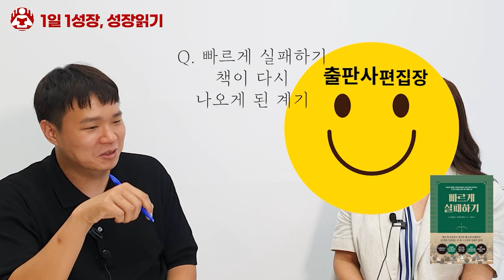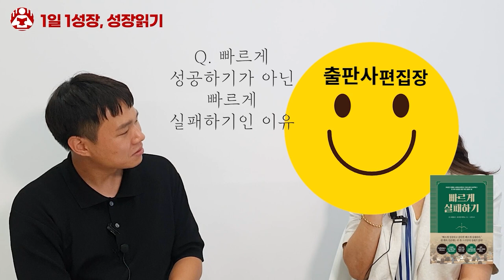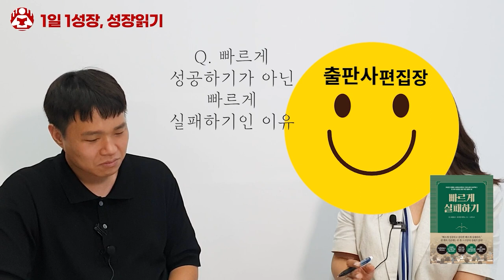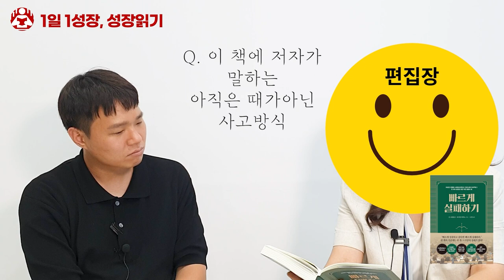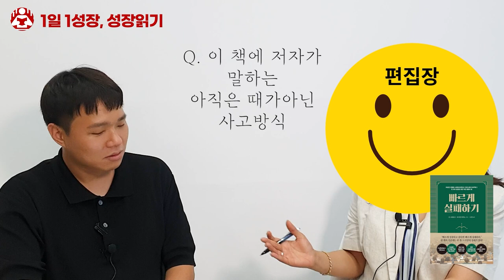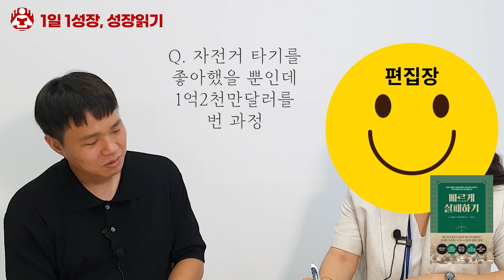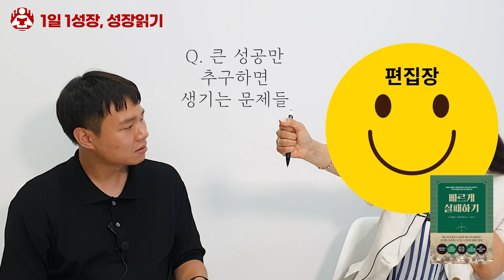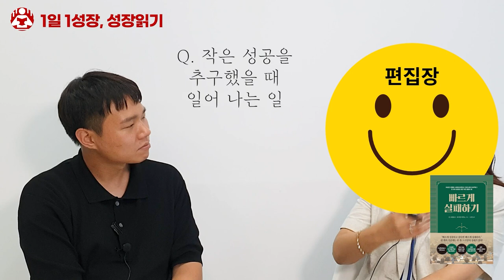세상에서 가장 빠르게 성공하는 법 I 서진 편집장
📚 존 크럼볼츠, 빠르게 실패하기